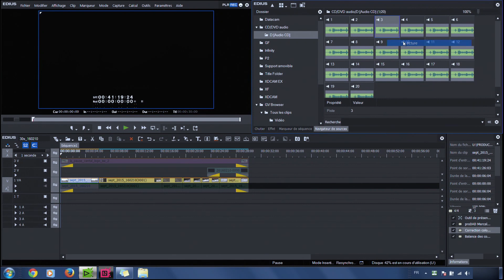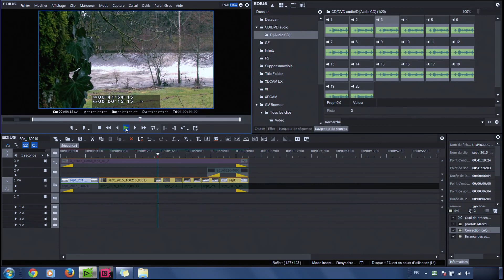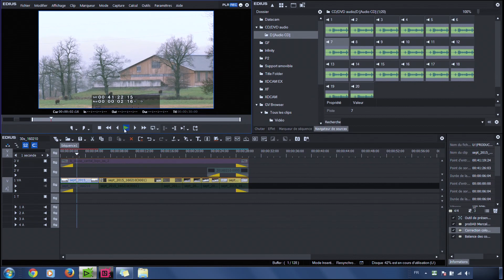EDIUS.FR Podcast - Lire un CD-Audio en même temps que la Timeline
Voici une méthode pratique pour écouter un CD Audio tout en visualisant votre montage en cours sur EDIUS.

Vous pouvez recevoir des autres informations, des conseils et astuces et la version d’essai gratuite de 30 jours sous le lien